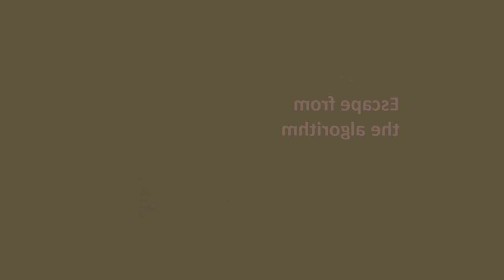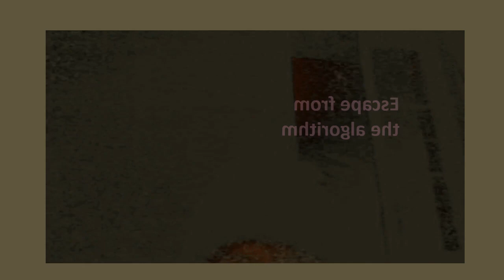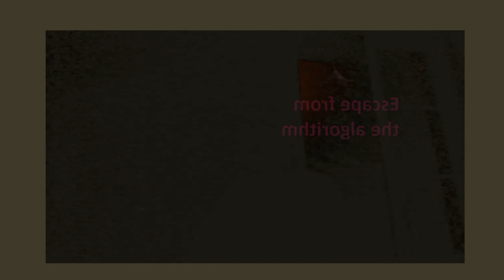¿Tape Noise TV? Anti-algorithm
This is pushing the anti-consumer line to an extreme of unlistenable, de-liberate lo-pro; Consumer conditioning has an enormous influence on our thinking, what is popular gets to be ever more popular through the use of consumer driven algorithms. A self perpetuating  rhetoric, that few seem to question and as all sense of an 'underground' scene gives way to consumer giants such as Brandcamp, Ewetube or similar obtaining virtual 'ownership' of every 'genre', so the opportunity for any dissenting voice or innovative view being appreciated gets ever less.